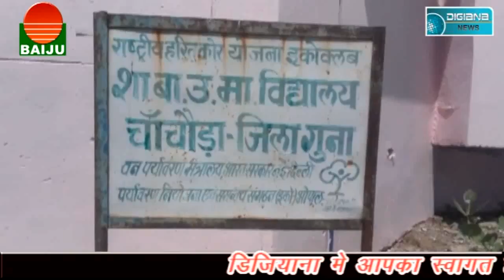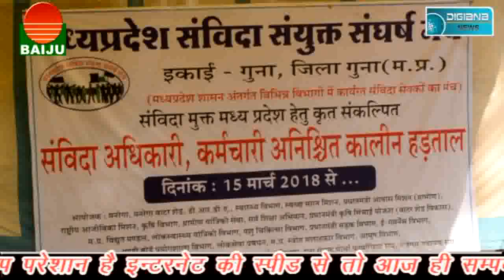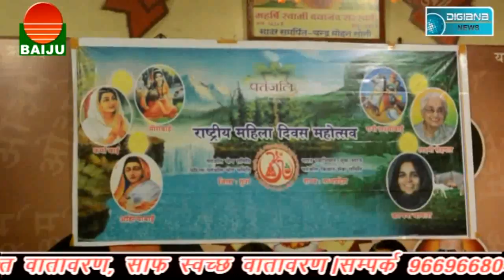धूमधाम से मना भारतीय नववर्ष, हुए विभिन्न आयोजन.…...